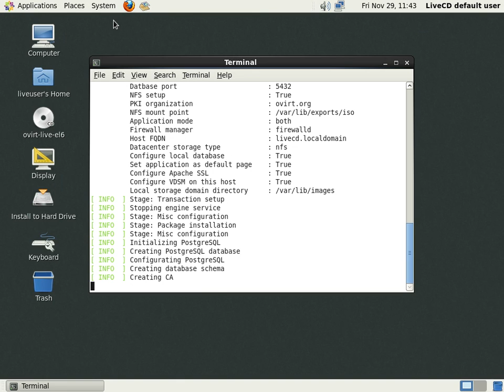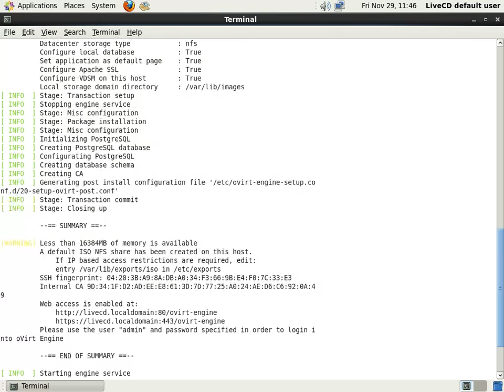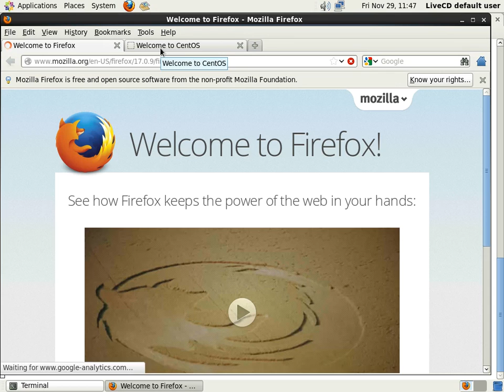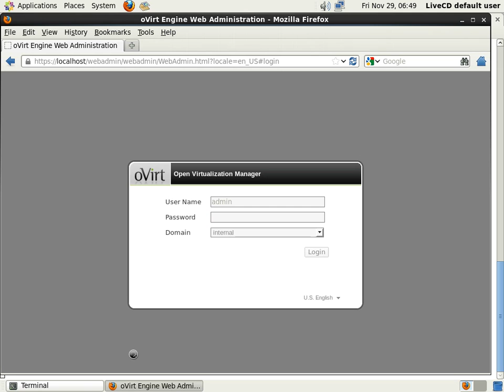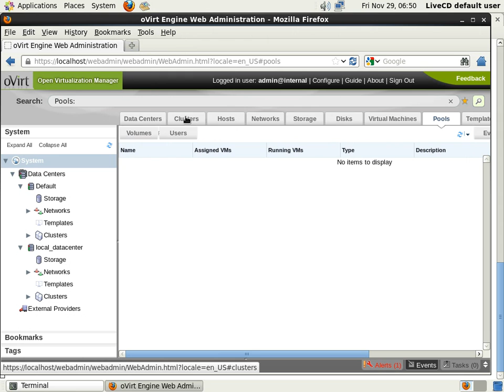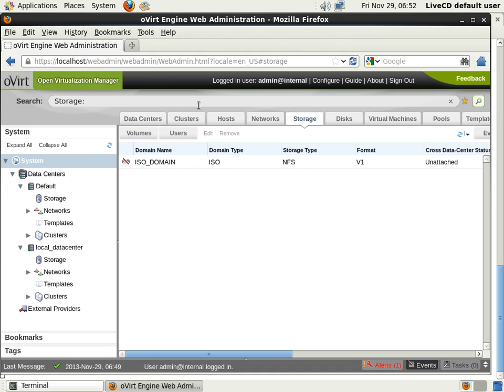Playing with oVirt in Virtualbox